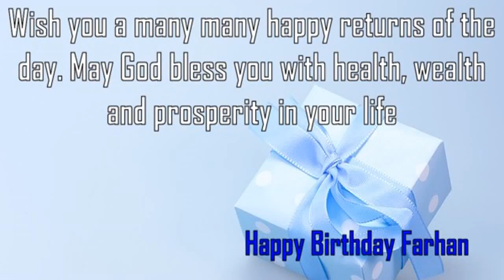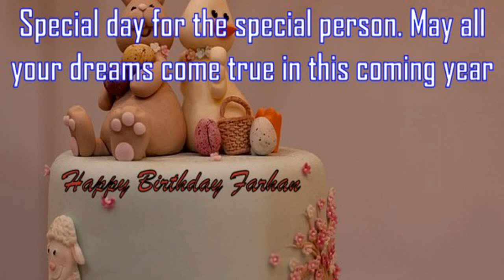Happy Birthday Farhan Image Wishes✔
Happy Birthday Farhan Images. Send Personalized happy birthday wishes to Farhan in 1 min by visiting
GreetName has thousands of image templates to choose from based on gender, age, and relationship. Pick the best image template. Enter Your Name and click 'Generate Personalized Image' button. You can share Farhan picture birthday wishes to any social network such as Facebook status, Whatsapp status, Instagram, Twitter, Google+, etc